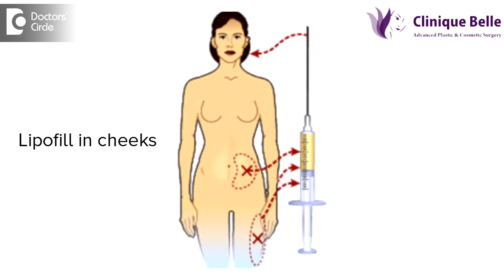What causes cheek fat reduction? - Dr. Ashok B C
Cheek fat loss can be familial or it can be due to severe weight loss. In some cases, it can be due to constant mastication constant chewing like a chewing gum so the muscles develop very well and the fat in between these muscles disappear causing hollow cheek. The ways to increase the cheek fat is if you put on weight overall, you will also put on weight in the cheek area. But there is also a surgical way of filling these areas, called as lipo fill, where we take fat from areas where there is abundant fat tissue and we inject them under the skin and these fat will give them fullness to the cheek.